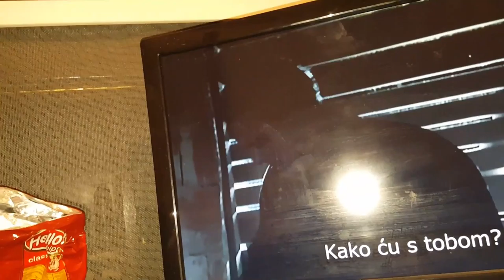Radni dan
Mama i cerka imaju puno posla danas

Glumci: Nikola Rasic i Jovana Rasic